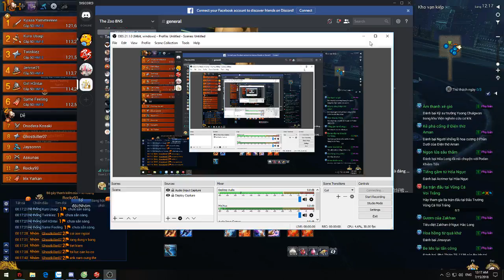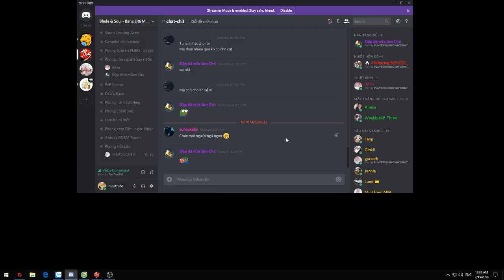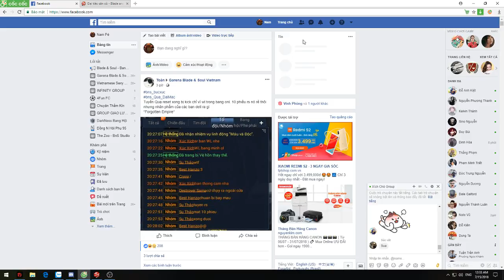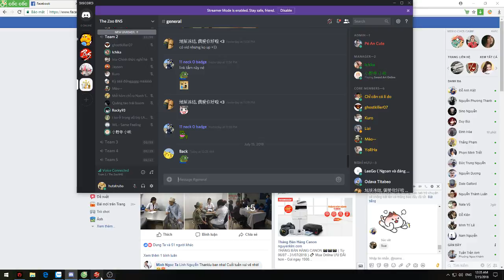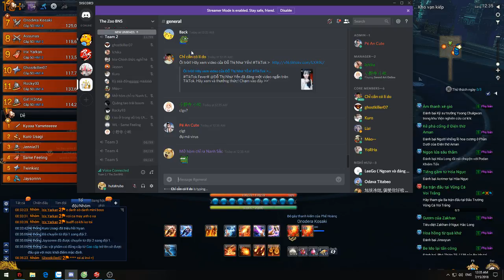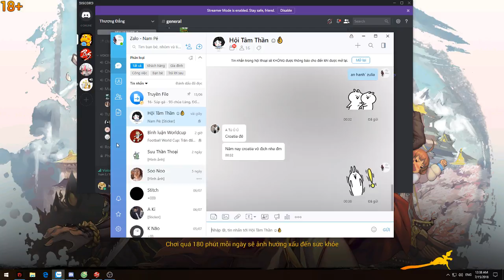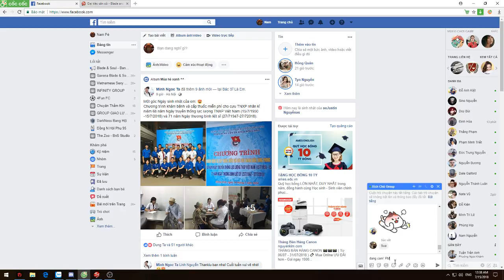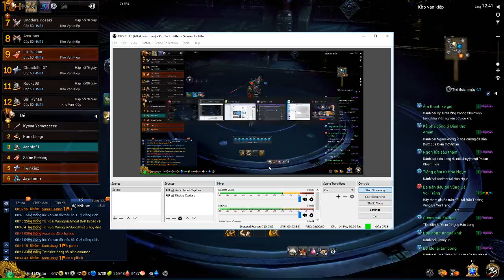Nam Nguyễn Streaming